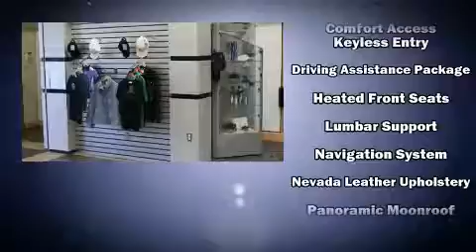2017 BMW X3 xDrive28i in Fletcher, NC 28732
Introducing the 2017 BMW X3. It features all-wheel drive versatility, an automatic transmission, and a 2 liter 4 cylinder engine. A turbocharger further enhances performance, while also preserving fuel economy. All of the premium features expected of a BMW are offered, including: leather upholstery, 1-touch window functionality, an automatic dimming rear-view mirror, automatic dimming door mirrors, a power rear cargo door, rain sensing wipers, and air conditioning. For drivers who enjoy the natural environment, a power moon roof allows an infusion of fresh air. BMW ensures the safety and security of its passengers with equipment such as: dual front impact airbags with occupant sensing airbag, head curtain airbags, traction control, anti-whiplash front head restraints, ignition disabling, an emergency communication system, and 4 wheel disc brakes with ABS. Brake assist technology provides extra pressure when applying the brakes. We pride ourselves on providing excellent customer service. Stop by our dealership or give us a call for more information.